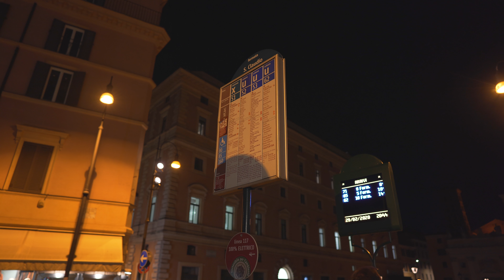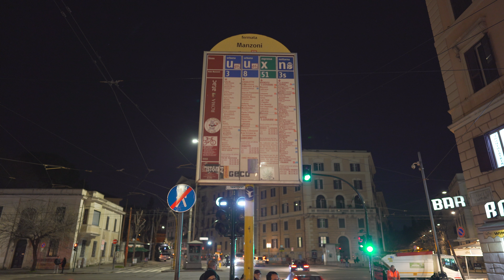Italy, Rome, bus 51 night ride from S. Claudio to Manzoni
bus 0:12

February 2020